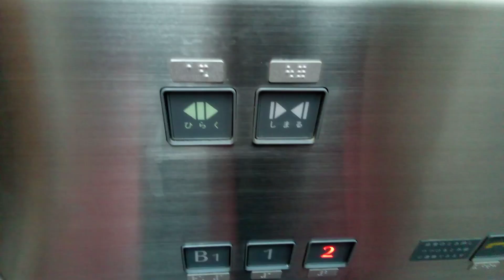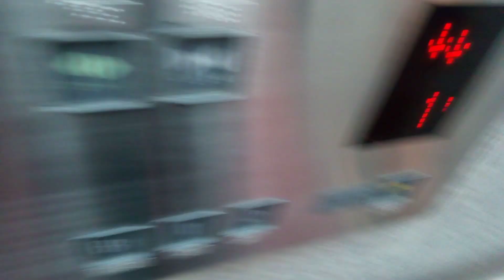フジテックエレベーター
祖谷渓温泉ホテル秘境の湯にあります。まだ未更新のままで運転しています。機種は初期エリシオです。
メーカー:フジテック
設置年:1997年
定員:11名
積載:750kg
キャンセル機能:なし
アナウンス:あり
戸閉ブザー:なし
到着ベル音:なし
ボタン確認音:なし
停止階:B1.1.2
停止可能階:B1.1.2
管理会社:SECエレベーター